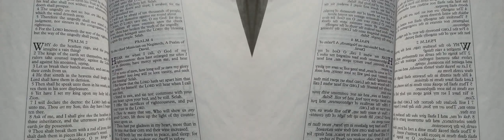False Prophet Domonique Davis - Clown: The Only Begotten Sons True Identity Psalm 2 - 0